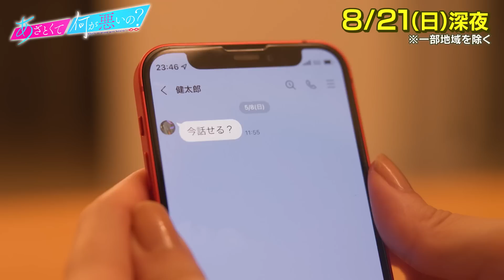【あざとくて何が悪いの？】ゲストに新木優子＆鈴鹿央士を迎え、元恋人との復縁に関して大激論！！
毎週日曜よる11時55分〜

見逃してしまった方は#ABEMA ・TVer でフル配信中！